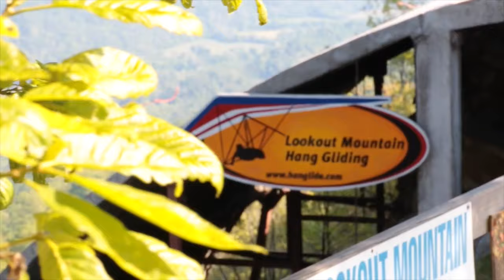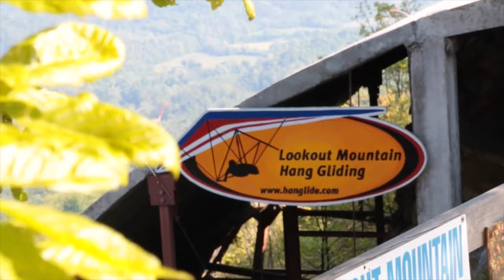Your First Day Hang Gliding